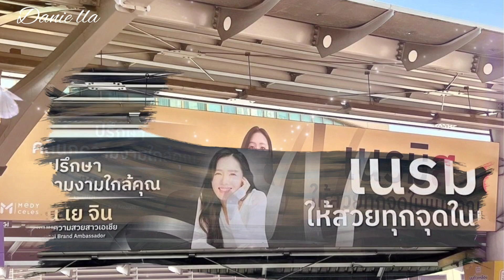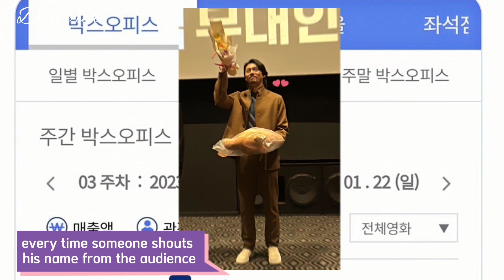Son Ye-Jin & Hyun Bin's another great news to everyone in their latest updates | Another Milestone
Sonyejin introduces by  Neuramis Thailand as 2020 most beautiful woman, nations first love and  most popular korean actress while Hyunbin attended another stage greetings today and shared the success of his movie on its first few days!

Spreading Goodvibes
Godbless 🙏🏻